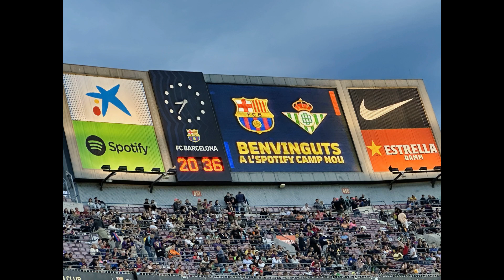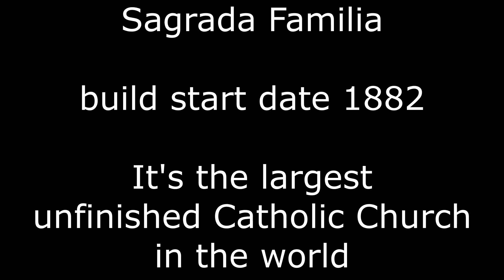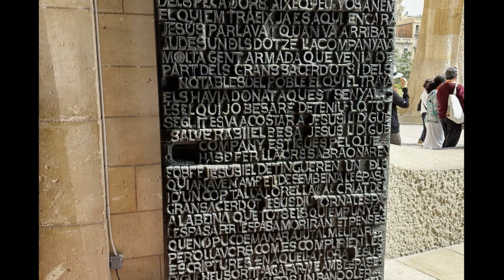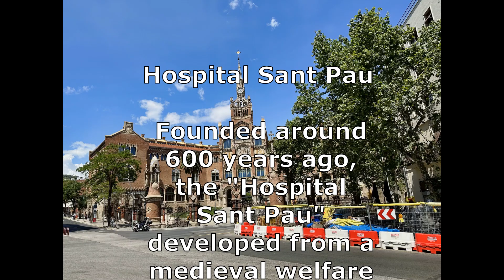Barcelona vacation video